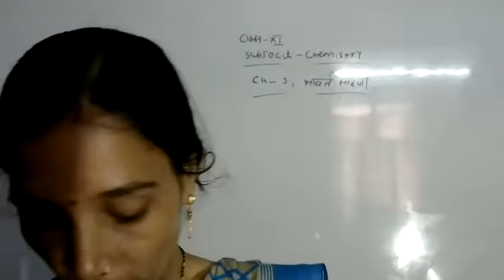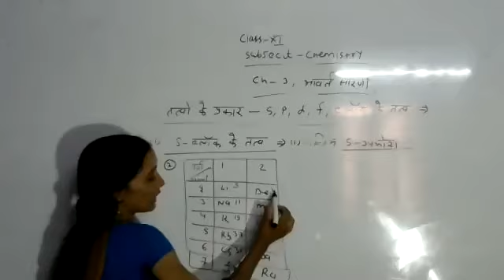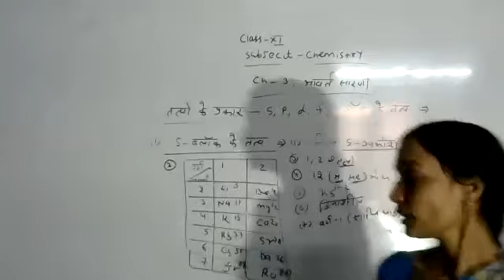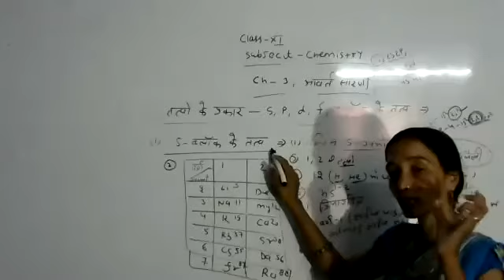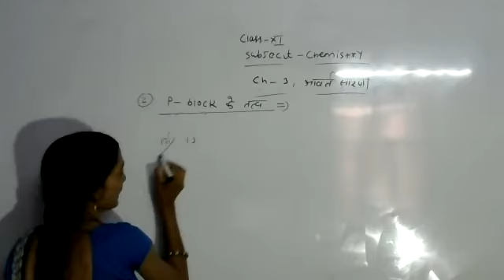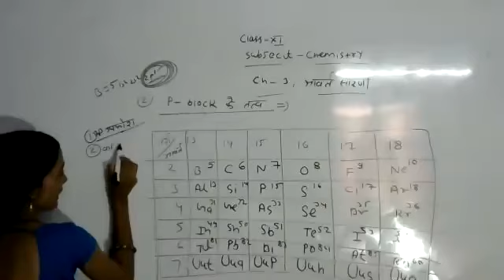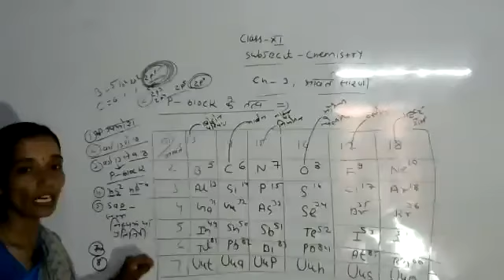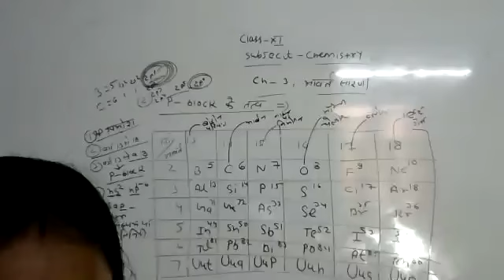LIVE CLASS-11th CHEMI.CH-3#तत्वों का वर्गीकरण तथा गुणों में आवर्तिता (21.08.21)